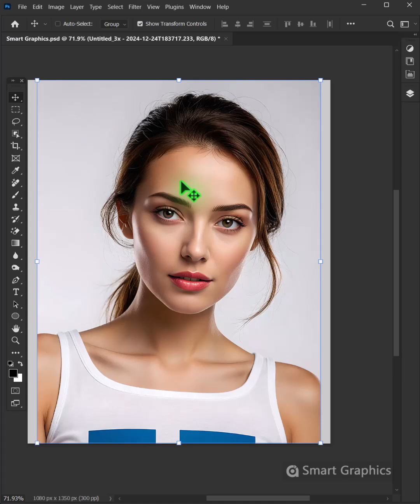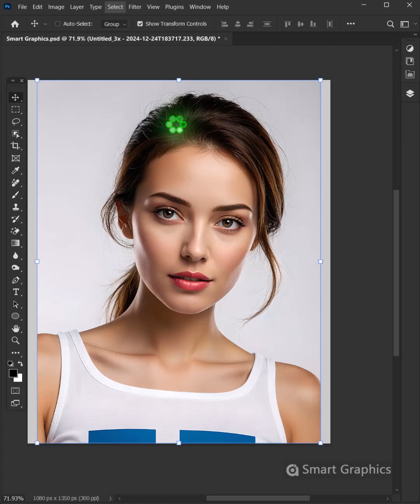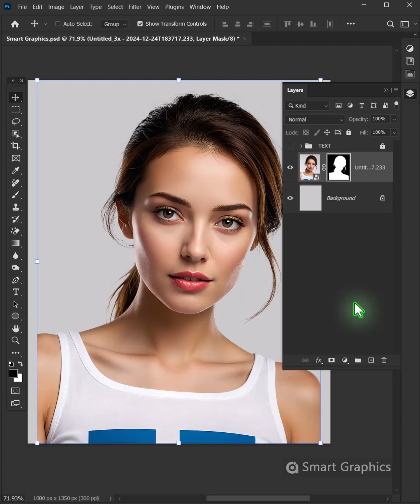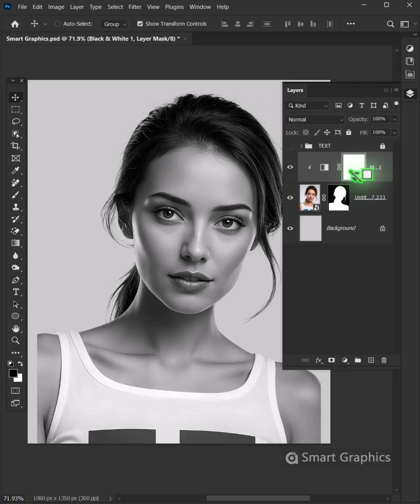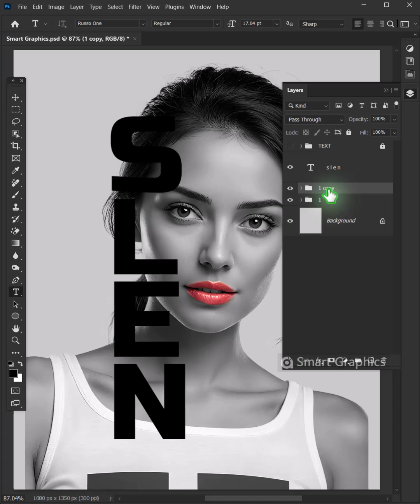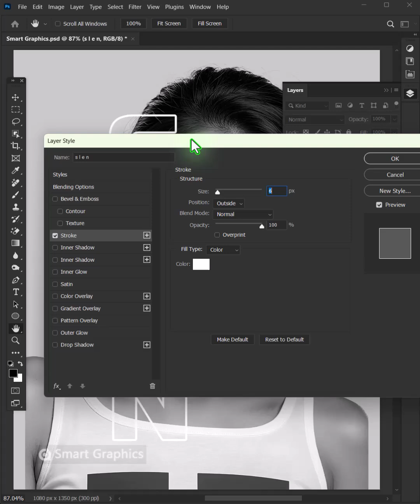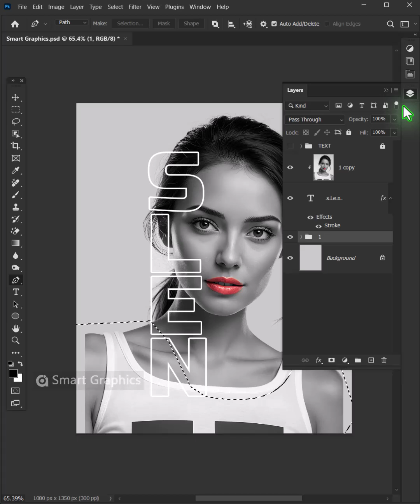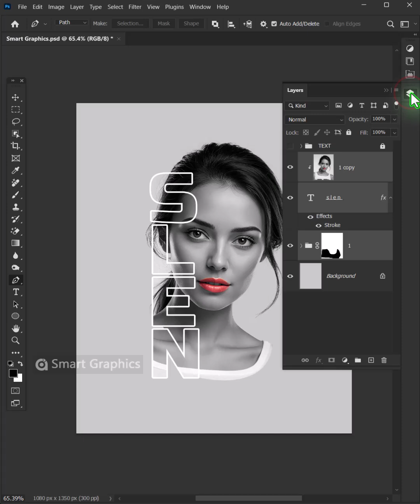Text Mask Photo Editing Photoshop Tutorial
▽ FOLLOW  on